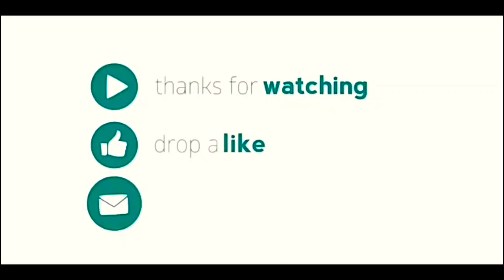আহলে হাদিসদের জঙ্গি বলায় পীর সাহেবকে কঠিন হুংকার l শাইখ ডঃ মুসলেহ উদ্দিন l Islam Tv24